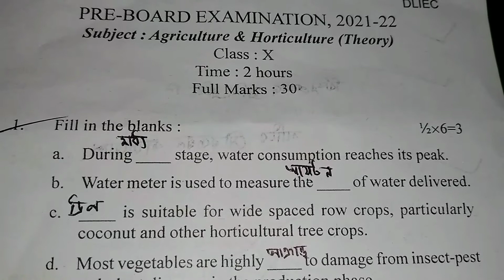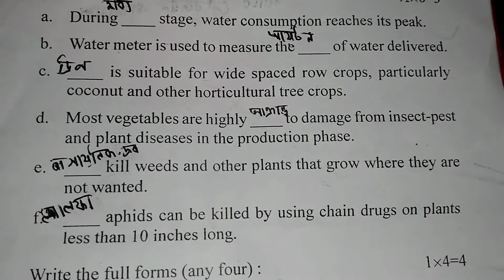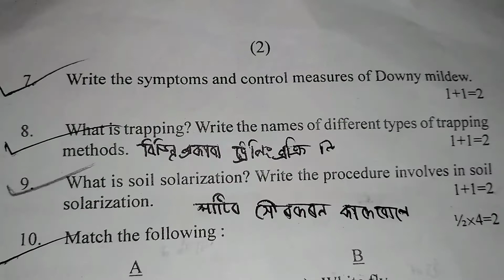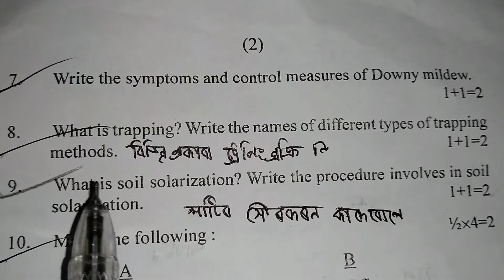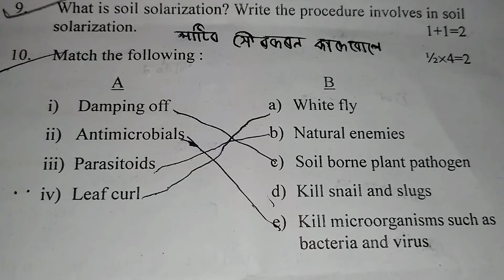Pre Board examination 2022 / Agriculture & Horticulture question paper / Class X / Darrang district/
Thanks for clicking this video in this video I discuss about the pre final examination Agriculture & Horticulture question paper.